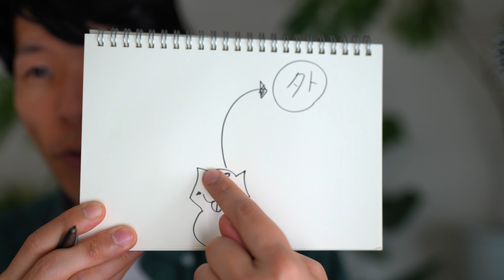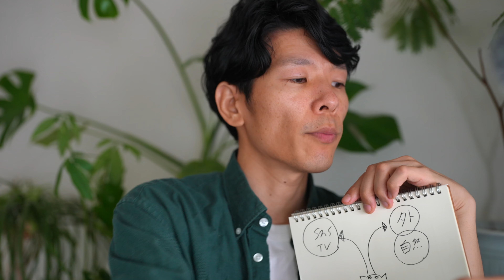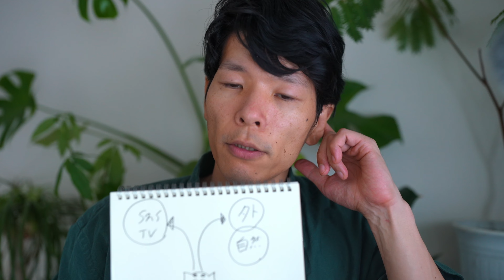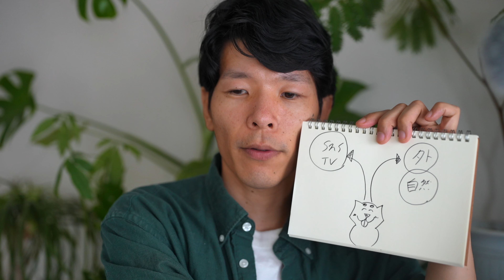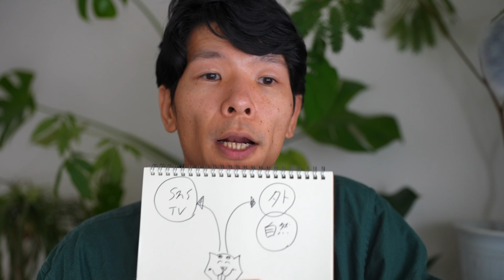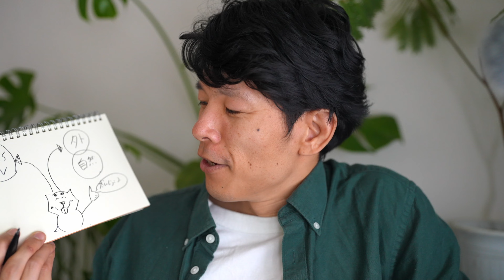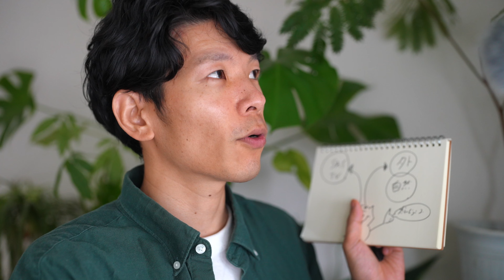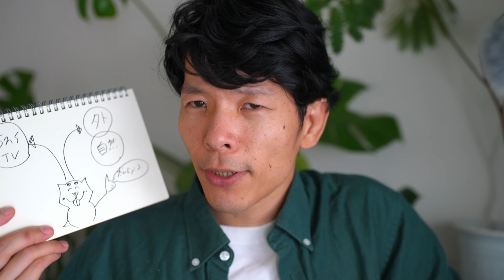外の自然を見る時間を増やしてみよう！【メンタルヘルス】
自分を支える技術を発信しています。

認知行動療法、呼吸法、ヨガ、マインドフルネス、瞑想など、様々な方法を活用して一緒にトレーニングしましょう！

「ストレスの軽減、メンタル疾患、うつ病、不安障害、パニック障害、トラウマ、PTSD、反芻思考」などの症状の克服、改善、治し方の参考にお役立てください。

■参考文献/メンタルの改善に役立つおすすめの本

・NATURE FIX　自然が最高の脳をつくる　最新科学でわかった創造性と幸福感の高め方
・GO WILD 野生の体を取り戻せ！　科学が教えるトレイルラン、低炭水化物食、マインドフルネス
・頭を「からっぽ」にするレッスン 10分間瞑想でマインドフルに生きる
・セルフ・コンパッション―あるがままの自分を受け入れる
・身体はトラウマを記録する――脳・心・体のつながりと回復のための手法
・Ｃｈａｔｔｅｒ（チャッター）―「頭の中のひとりごと」をコントロールし、最良の行動を導くための２６の方法
・脳を鍛えるには運動しかない！最新科学でわかった脳細胞の増やし方
・反応しない練習 あらゆる悩みが消えていくブッダの超・合理的な「考え方」

※上記は変更される場合もあります。参考程度に参照してください。